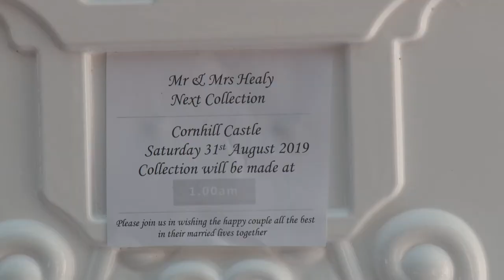Cornhill Castle, Biggar | Mr & Mrs Healy Wedding Highlights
Wedding Film Highlights from Cornhill Castle in Biggar.